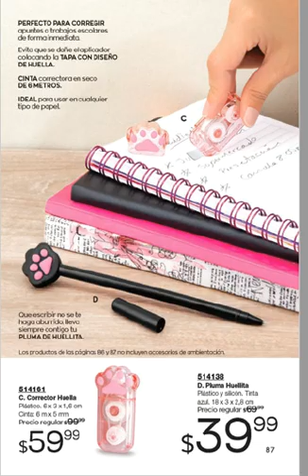AVON FASHION & HOME MÉXICO 2021